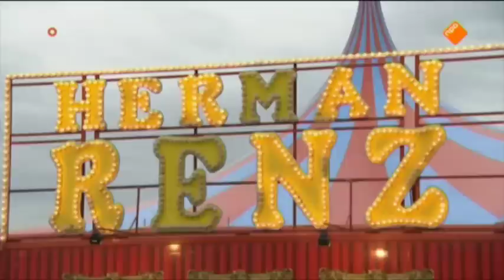Circustent Herman Renz geveild: Arjan Hoefakker live NOS